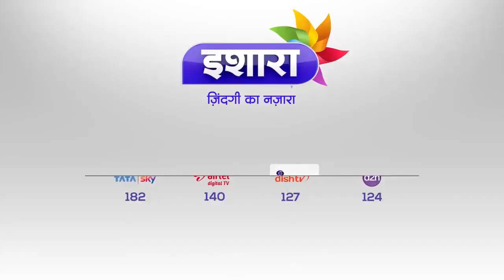DD Free Dish || ISHARA TV NEW PROMO AND TIMING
Ishara TV new program and Timing